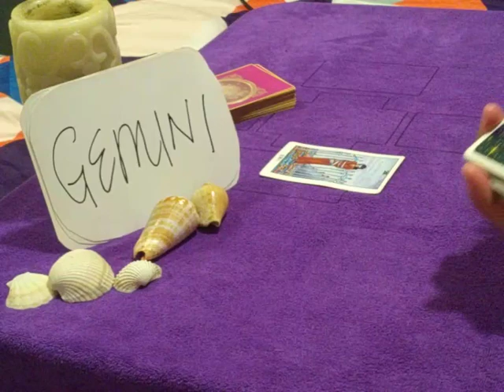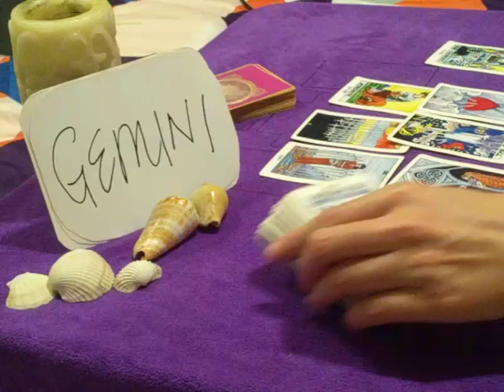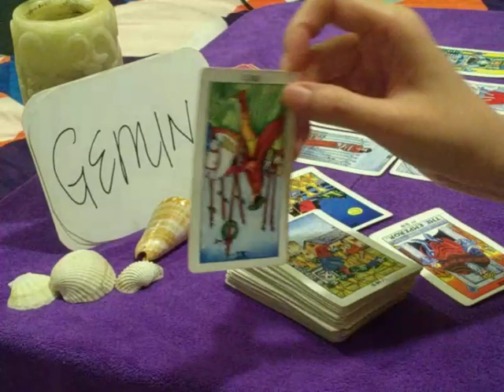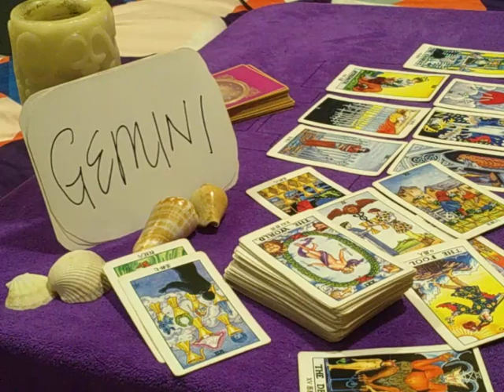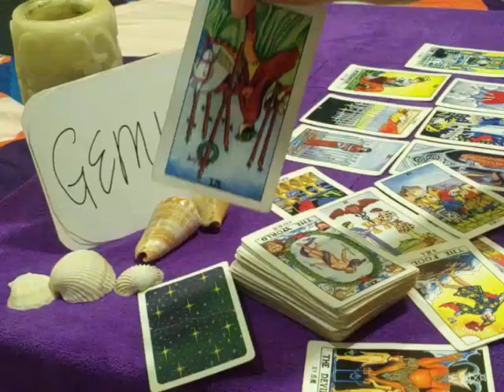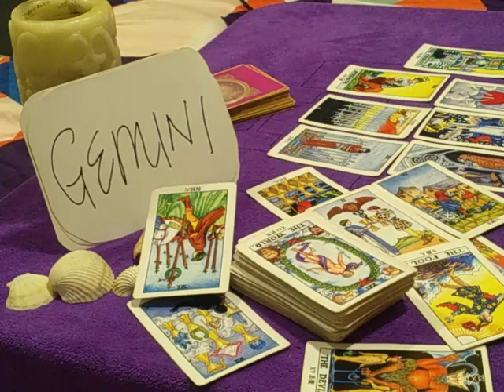GEMINI ❤️ BEWARE WHEN THEY COME BACK AROUND BECAUSE... ❤️ AUGUST 2020 TODAY DAILY LOVE GUIDANCE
1-4 questions max (approx 30 minutes reading) - USD 50/ MYR 200